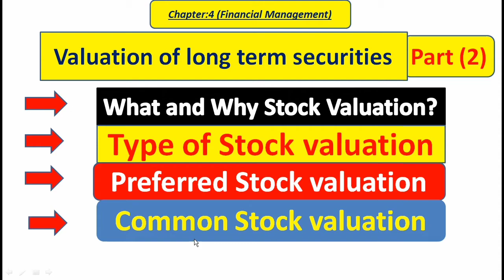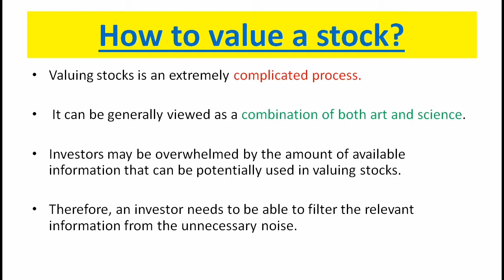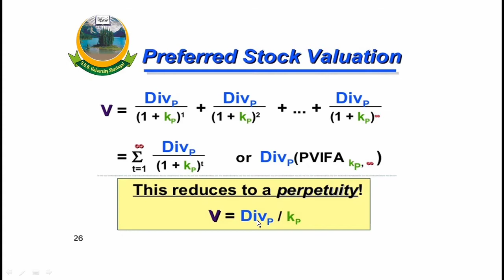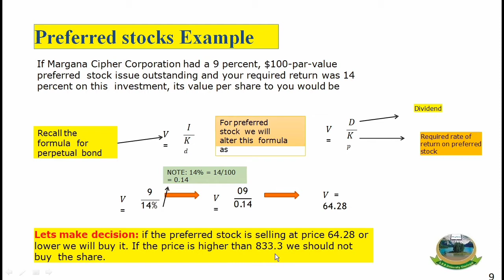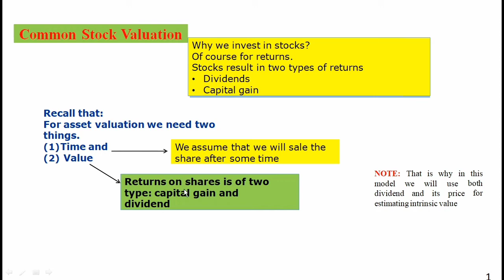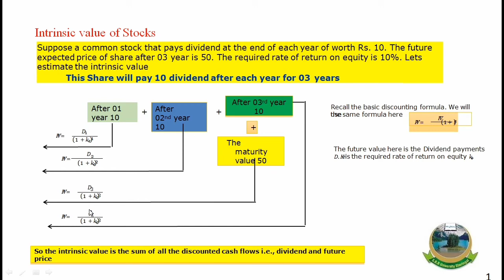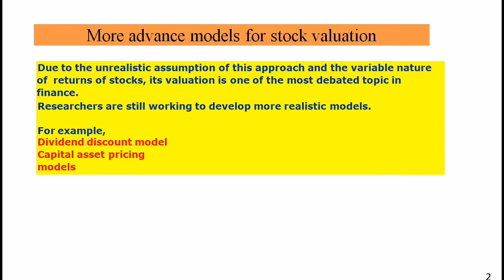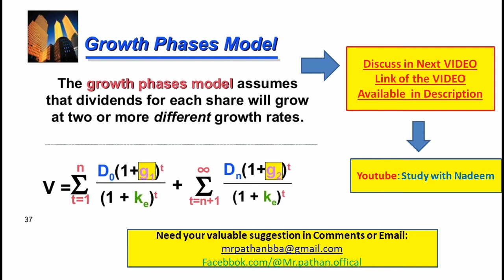stock Valuations financial management in Urdu/hindi||Common Stock Valuation method problems solution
in this video we are explain the concept of stock valuation in Urdu Hindi including their formula and the type of stock valuation which is Common stock valuation and preferred stock valuation in easy and simple way. This video help u to build concept of financial management valuation with the problems and their solution.
i believed this video help u out during your exam and your concept on valuation of financial securities.
Covered Topics in this video
- Stock valuation concept
-Formula and example of stock valuation
-Type of stock valuation problem and solutions
-Preferred stock valuation example/problems and solution

👈اگر اپ کو کسى بھى قسم کہ نوٹس فرى میں چاھىىے تو ہمارا چینل سبسکرائب کریں ۔اور اپنا  E-mail ىا۔ واٹس اپ نمبر کمنٹ کرو.
ہم اپ کو Sent کردینگے ۔۔📚📓📃💡

♣ 👉Note: If u need more notes free of cost than please subscribe our YouTube channel and comment your E-mail or What's app number we wills sent u as soon as possible.
👉BBA MBA M.Com B.com I.Com All Notes available...🇵🇰
👉You can follow us Facebook